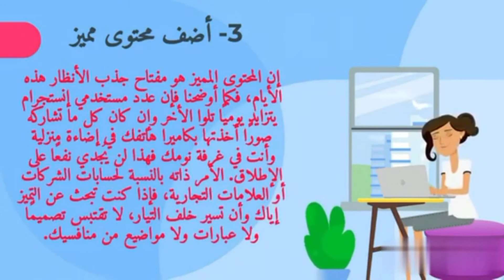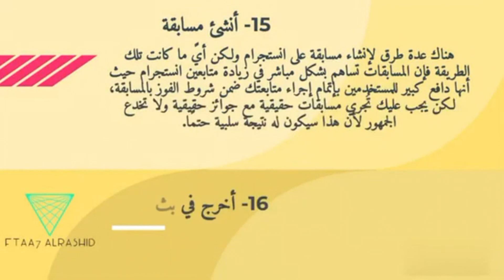16 طريقة فعالة لزيادة متابعين انستقرام ( انستجرام )-كل الطرق مكتوبة في الوصف اسفل الفيديو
16 طريقة فعالة لزيادة #/تابعين
16 طريقة فعالة لـ زيادة متابعين انستجرام – يعد إنستجرام ( انستقرام ) أحد أكثر الشبكات الإجتماعية التي تتهيئة لتتصدر المشهد في يومًا ما، حيث أنه الشبكة الإجتماعية الأهم تقريبًا بعد فيسبوك إذا ما اعتبرنا يوتيوب لديه طابعًا خاصةً عن المواقع كُلها، ولذلك فإن الموقع لديه أهمية كبرى في عالم التسويق الإلكتروني.

وتعد مسألة زيادة متابعين انستجرام واحدة من أكثر المسألة التي تشغل بال المعنيين بهذا المجال نظرًا لما أصبح عليه الأمر من صعوبة في الأونة الأخيرة، وفي مقال اليوم سنتحدث عن 18 طريقة نرى أنها فعالة من أجل زيادة متابعين انستجرام.

1- أحرص على إعداد الحساب بشكل جيد
2- أنشئ استراتيجيتك الخاصة
3- أضف محتوى مميز

إن المحتوى المميز هو مفتاح جذب الأنظار هذه الأيام، فكما أوضحنا فإن عدد مستخدمي إنستجرام يتزايد يوميًا تلوا الأخر وإن كان كل ما تشاركه صورًا أخذتها بكاميرا هاتفك في إضاءة منزلية وأنت في غرفة نومك فهذا لن يُجدي نفعًا على الإطلاق.
الأمر ذاته بالنسبة لحسابات الشركات أو العلامات التجارية، فإذا كنت تبحث عن التميز إياك وأن تسير خلف التيار، لا تقتبس تصميمًا ولا عبارات ولا مواضيع من منافسيك.

4- أضف محتوى جديد بشكل مستمر
إن تطوير المحتوى ليس في حد ذاته أكبر مشكلة قد تواجهك في زيادة متابعين انستجرام فإن استمرار تواجد هذا المحتوى على المدى البعيد كذلك مهمة، فهذا الأمر سيعني أنك تعلم جيدًا مدى أهمية جمهورك على تلك المنصة مما سيجعلهم معتادون على تواجدك بل سـ يألفونة ويحبونه مع الوقت.

5- أختار الوقت المناسب
يلعب التوقيت دورًا لا يقل أهمية عن أي نقطة مضت بل يلعب دورًا أكبر من المحتوى ذاته في بعض الأحيان، فنحن ننصحك بالبحث بدقة حول أفضل توقيتات النشر في بلدك والالتزام بها تمام الإلتزام.

6- استخدم أدوات جدولة المنشورات
تسمح أدوات جدولة المنشورات بالإطمئنان التام أن المحتوى الخاص بك سوف يظل بالتدفق للمتابعين لفترة قد تصل لمدة 15 أو 30 يومًا دون تدخل تام منك، كما أنه سيجعل الالتزام التام بأوقات النشر المناسبة أمرًا سهلاً للغاية.

7- روج الحساب على مواقع التواصل الأخرى
تعد هذه الجزئية واحدة من الحلقات المفقودة دائمًا في التسويق الإلكتروني حيث يغفل العديد من المسوقين عنها نظرًا لكون تركيزهم منصب على عملية التسويق ذاتها في المنصة التي يعملون عليها وهنا بالطبع نتحدث عن إنستجرام، لكن من الضروري أن يتم الترويج للقنوات التسويقية ببعضها البعض خصوصًا وأن عدد المنصات الإجتماعي التي يستخدمها كل مستخدم في الوقت الحالي هي في المتوسط 8 منصات.

8- استخدم الهاشتاجات
إنستجرام قائم في الأساس على فكرة الهاشتاج، لذلك فمن الضروري أن تقوم بإضافة منشوراتك مع هاشتاج مناسب لمجال عمل الحساب ومن الأفضل ايضًا أن يكون الهاشتاج ضمن الهاشتاجات النشطة أو الفعالة في ذلك الوقت، مع الوضع في الإعتبار عدم استخدام الهاشتاجات التي تصنف على أنها سبام مثل “لايك أو شير”.

9- أعمل على التواجد في Explore tab
يقوم أكثر من 100 مليون شخص بزيادة صفحة الاستكشاف أو Explore tab يوميًا وهو ما يجعلها فرصة رائعة لتحقيق انتشار واسع للجماهير، ولتكن متواجدًا ضمن هذه الصفحة يجب عليك معرفة ما يروق بالفعل للجمهور الذي تستهدفه وما الذي يقدر على جذب انتباهه في المكان الذي تعتمد فيه إنستجرام على خوارزميتها لجذب المحتوى من عدد من الحسابات بشكل مخصص لكل مستخدم.

10- تابع المهتمين بمجالك
هذه النقطة ذات قوة كبيرة في زيادة عدد المتابعين على إنستجرام، فإذا كنت تُطور محتوى مميز وقمت بمتابعة أحد مستخدمي انستجرام المهتمين بمجالك فعلى الأرجح سيقوم هو الأخرى بمتابعتك بسبب محتواك المميز.

11- أحرص على أن تكون النصوص المرفقة مثيرة
الصوص تكمل الصورة؛ لذلك أحرص على أن تكون النصوص التي ترفقها مع الصورة ذات صلة ومفيدة للمتابعين وليست فقط مجرد تعليق caption به رمز تعبيري emotion فهذا الأمر سيجعل المستخدمين لديهم شغف أكثر في متابعة محتواك مما يعني أنهم سيكونوا متفاعلين أكثر مما يعني أن حسابك سيكون لديه قابلية أعلى لـ زيادة متابعين انستجرام.

12- قم بالإشارة للموجودين في صورك
الإشارة للأشخاص الموجودين في صورك سوف يدفعهم لمشاركة حسابك مع الصور التي شاركتها أنت وهذا يعني أن متابعيهم سيكونوا قريبين أكثر منك وبالتالي فإن مسألة زيادة متابعين انستجرام في حسابك ستكون أقرب.

13- أطلب من متابعينك أن يُشيروا إلى أصدقائهم في التعليقات
أكثر أنواع الدعاية الفعالة هي “التوصية” فإذا قام أحد أصدقائي بتوصية علامة تجارية أو حساب إنستجرام مميز لي فسيكون لدي تقبل أكثر للفكرة وسأقوم بالتفاعل مع هذا الحساب بتصفحه أولاً ومن ثم متابعته.

14- شارك موقع تواجدك
تسمح انستجرام بإضافة مواقع التواجد الجغرافي ضمن المنشورات سواءً على الصفحات الخاصة بالمستخدمين أو في القصص Stories وهو ما يسهل على المنصة تحليل المحتوى وإيصاله لمن هم في نفس الموقع الجغرافي بسبب الخوارزمية الجيدة التي يتبعها. مما سيسهل عليك زيادة متابعين انستجرام على حسابك.

15- أنشئ مسابقة
هناك عدة طرق لإنشاء مسابقة على انستجرام ولكن أيً ما كانت تلك الطريقة فإن المسابقات تساهم بشكل مباشر في زيادة متابعين انستجرام حيث أنها دافع كبير للمستخدمين بإتمام إجراء متابعتك ضمن شروط الفوز بالمسابقة، لكن يجب عليك تُجري مسابقات حقيقية مع جوائز حقيقية ولا تخدع الجمهور لأن هذا سيكون له نتيجة سلبية حتمًا.

16- أخرج في بث مباشر

رابط سري للغاية .
رابط أداة youtube buddy لتحسين قناتك من خلال الرابط أدناه.